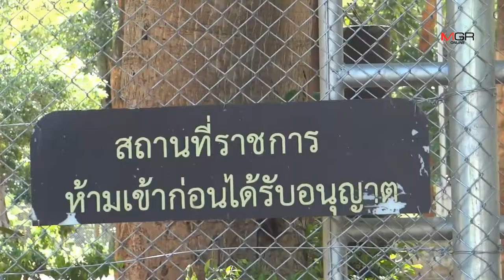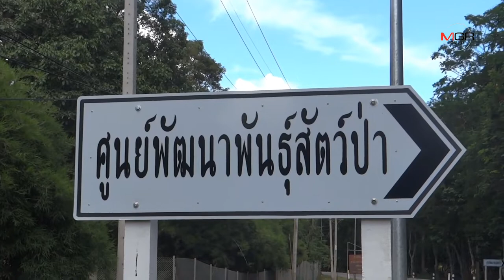สถานีเพาะเลี้ยงสัตว์ป่าเขาประทับช้าง ปฏิเสธ ให้ข้อมูลเหตุเสือของกลางตาย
สถานีเพาะเลี้ยงสัตว์ป่าเขาประทับช้าง ปฏิเสธ ให้ข้อมูลเหตุเสือของกลางตาย  15/09/2019